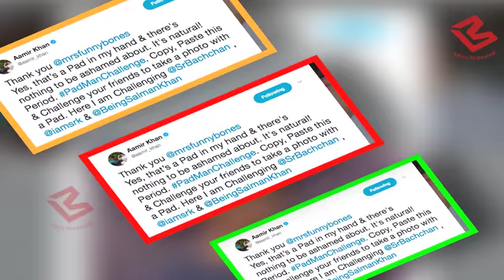'omg' Aamir Khan ने दी Shahrukh-Salman को खुली चुनौती, कहा दम है तो ये कर के दिखाओ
Superstar Aamir Khan on Friday accepted the PadManChallenge, sharing on social media a photograph in which he holds up a sanitary pad. “Thank you Twinkle Khanna. Yes, that’s a pad in my hand and there’s nothing to be ashamed about. It’s natural! Period. Pad Man challenge,” Aamir tweeted on Friday.